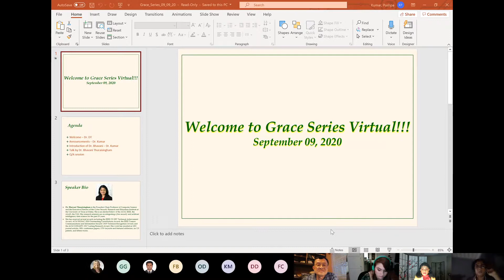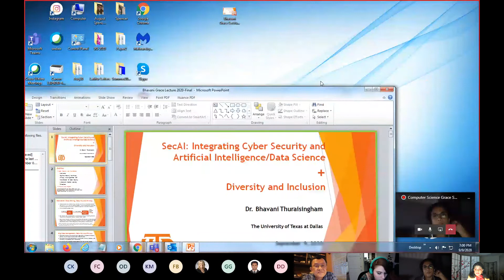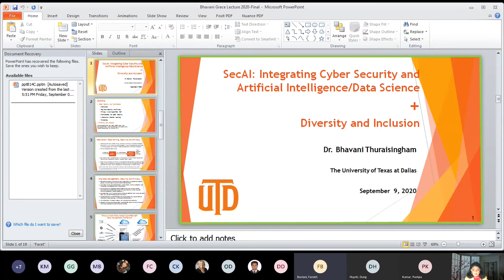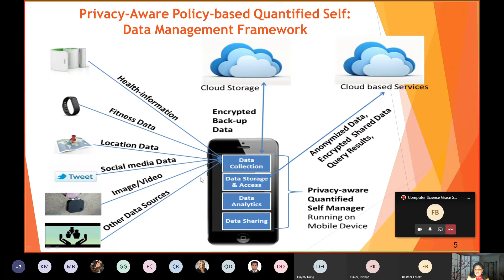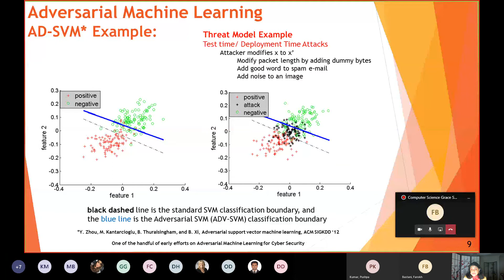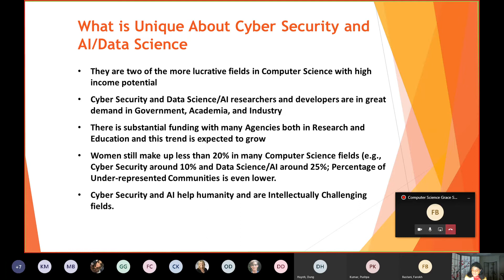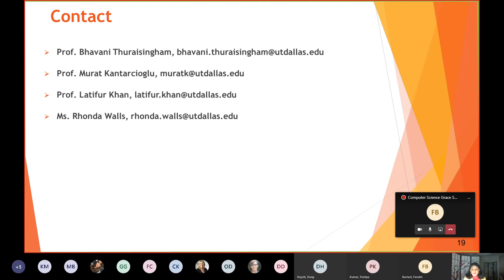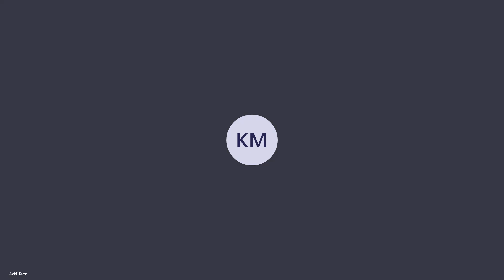Grace Series - Dr. Bhavani Thuraisingham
The first talk of the Fall'20 Grace Series featured cyber security expert, ACM and IEEE Fellow as well as Founders Chair Professor, Dr. Bhavani Thuraisingham. Dr. Thuraisingham talk was titled, "Integrating Cyber Security and Data Science: Diversity and Inclusion.” The presentation will first provide a technical discussion on the integration of cyber security and data science including topics such as machine learning for malware analysis, adversarial machine learning and data privacy and then discuss why women and minority communities should pursue a career in such a high demand field.

The Grace Series talk showcase discussions on self-determination, goals, and journeys of leading women in tech.